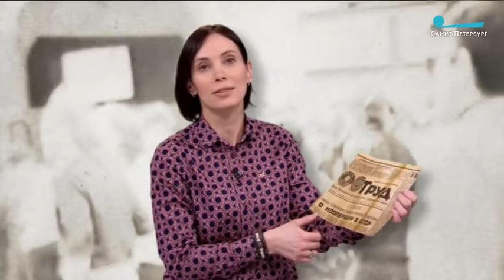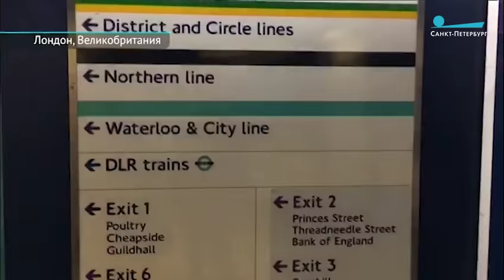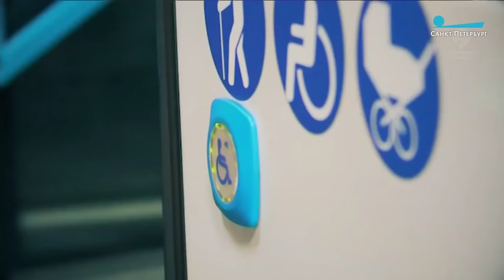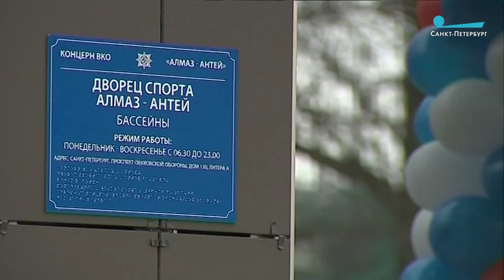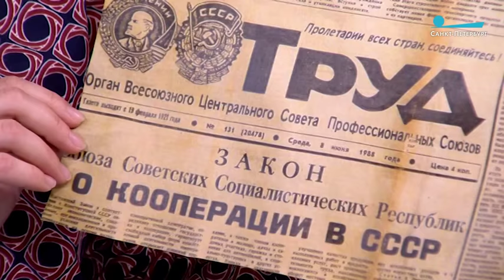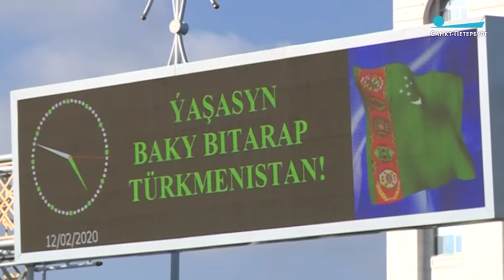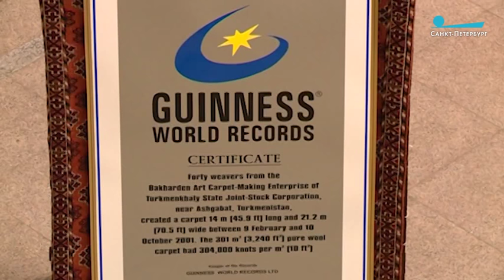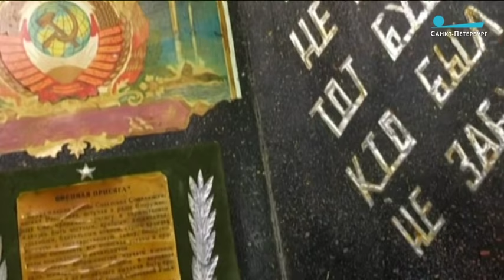Пульс города, 21 февраля 2020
02:48 Владимир Путин и Александр Беглов обсудили в Петербурге строительство парка «Тучков буян»
06:20 Три главных вопроса Анатолию Собчаку
09:59 Транспортная реформа Петербурга. Сравниваем с Лондоном, Нью-Йорком, Шанхаем, Москвой
18:30 Секретный рабочий визит. Ольга Любимова в Санкт-Петербурге
20:38 Исчезающая история. В Петербурге рушится дача известного ювелира Карла Фаберже
28:36 Невском районе открылся современный многофункциональный спортивный комплекс «Алмаз-Антей»
29:20 Новости за неделю. Петербург за 99 секунд
31:14 Малый и средний бизнес: экономическая оттепель или НЭП 2.0?
39:03 Путевые заметки программы «Пульс города». Туркменистан
45:49 Петербургский феномен – дворы-колодцы
53:44 Брекзит. Жители Лондона о выходе из Евросоюза
56:56 Кино и песни Ленинграда. С Днем защитника Отечества!